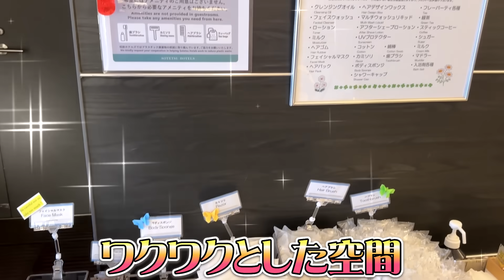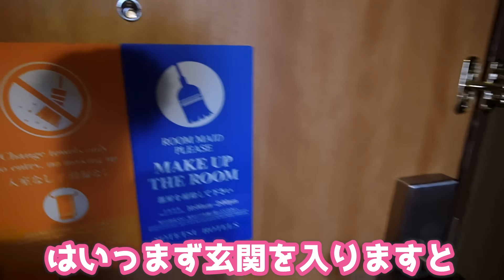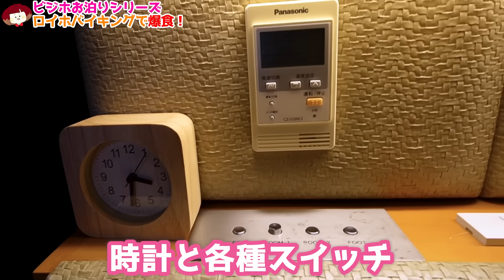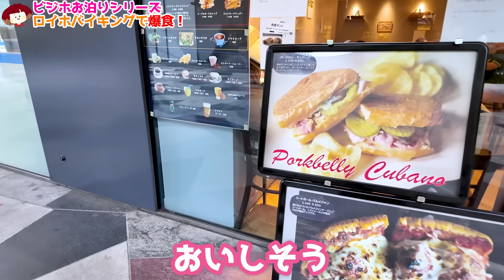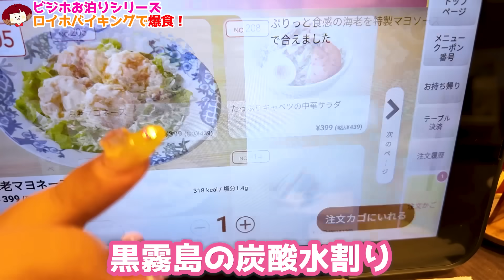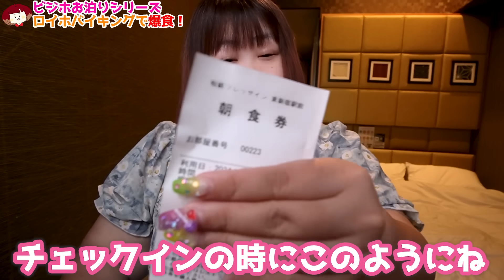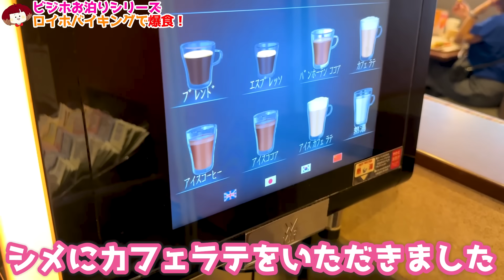【ビジホ飲み】ロイホ朝食バイキング目当てだったのに人生色々考えさせられた36歳、夏。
ビジホお泊まり🥳
送ってくださった方ありがとうございました😊

週3回 日曜日・水曜日・金曜日 19:00投稿
体重135kg！ 華城ここあの『ここちゅぅぶ』

華城ここあのアカウント

まで!

ここちゅーぶ
ここちゅうぶ
ココチューブ
ここチューブ
華城ここあ
はなしろここあ
ハナシロココア
mukbang
japanese mukbangs